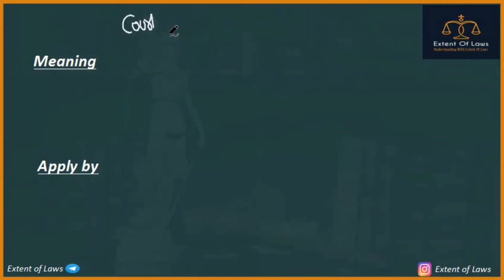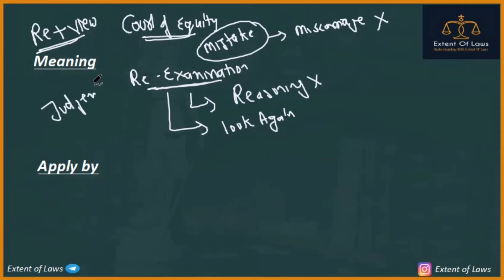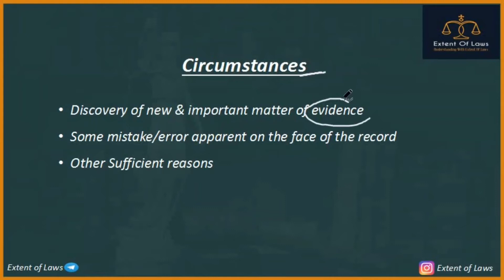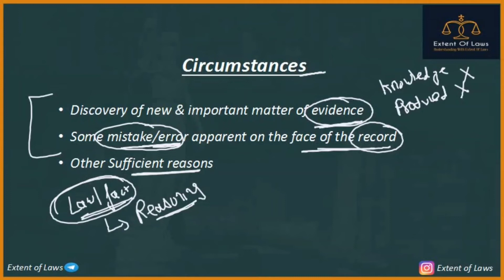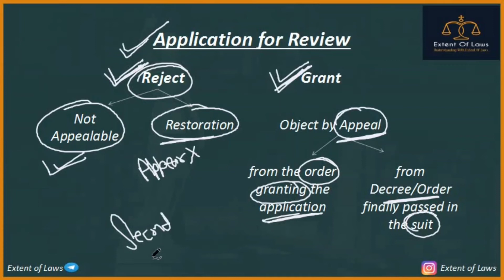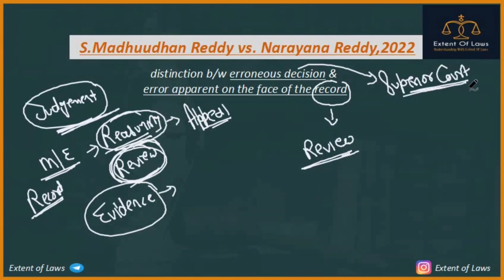Review | Recent Judgement 2022 | Section 114 & Order 47 CPC by Deeksha Jain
Hello Everyone,
In this Video, I explained the Meaning of Review, Who can file Review Application & on which grounds with the recent Judgement 2022 of the Supreme Court. In this case, SC clarified thee distinction between erroneous decision & error apparent on the face of the record. The erroneous decision can be corrected by the Superior  Court. But error apparent on the face of the record can be corrected in the same court by the same judge by exercising  the Review power.